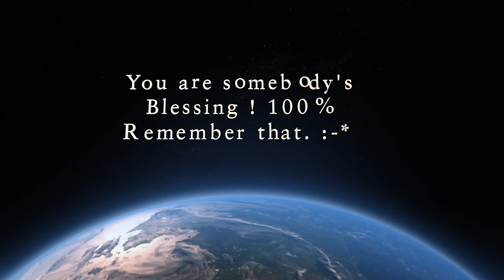Art inspired by Lady Gaga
This video is one of my first one's, as you can see I do act extremely shy.